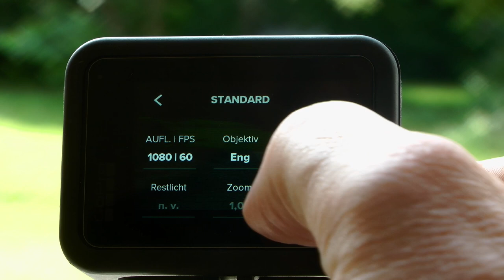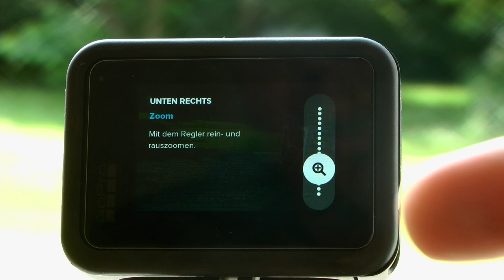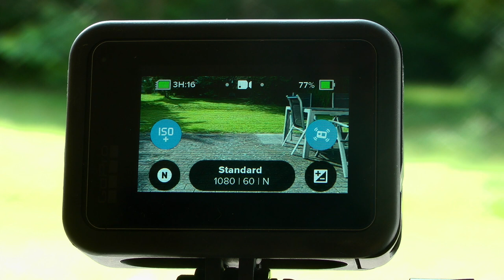GoPro - Shortcuts anpassen | quicktips | QT08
Dieses mal dreht sich mein Quicktip um GoPro. Genauer gesagt um die Shortcuts, die man bei der HERO8 und HERO9 auf dem Bildschirm findet. Es gibt sie zwar auch schon bei der HERO7, allerdings lassen sie sich dort nicht anpassen. Bei den beiden neueren Modellen könnt ihr die Shortcuts auf euren eigenen Bedarf anpassen. Ich lege mit zum Beispiel bevorzugt die Funktionen rund um die Belichtungseinstellungen auf die Shortcuts.